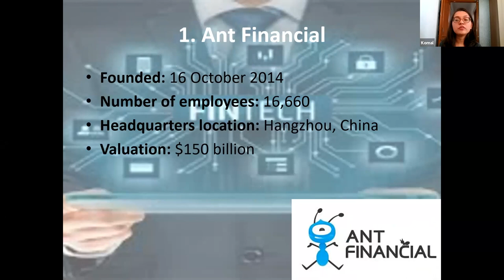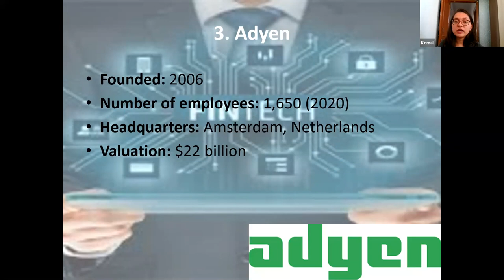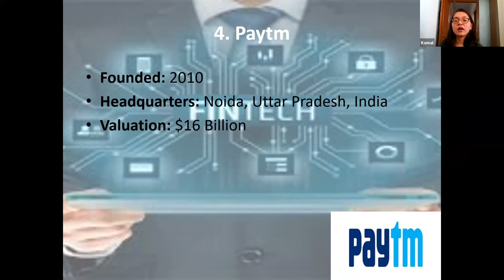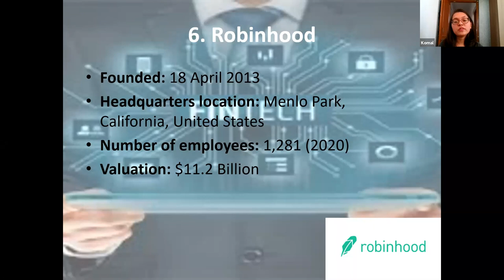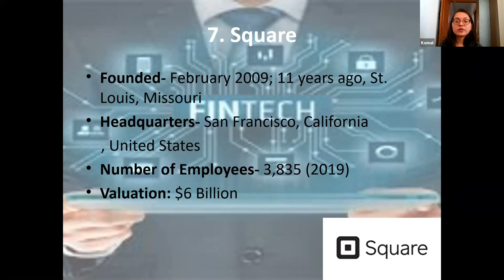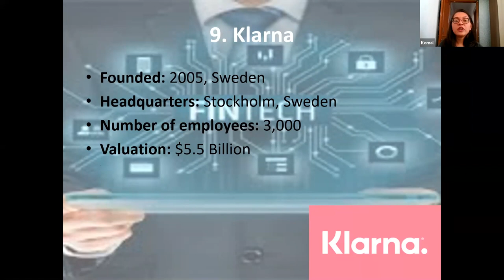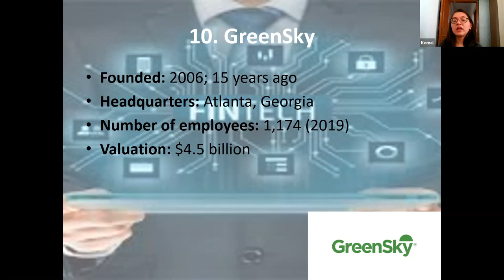Top 10 FinTech StartUps in World💵💷 by Komal Menaria👩🏻‍💼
Dear Visitors,

Bell Icon  🛎️

The World's Top 10 FinTech Companies,

Qudian,

Xero,

SoFi,

Lufax,

Avant,

ZhongAn,

Klarna,

Oscar,

Top 10 FinTech StartUps in the World,

top fintech companies in india asia,

top fintech companies 2020,

top 100 fintech companies,

biggest fintech companies,

top fintech companies 2021,

best fintech companies to work for,

top fintech companies uk,

fintech companies stock,

moneylion,

varo money

fintech startup ideas,

stripe fintech,

valuation of fintech companies,

fintech rising stars,

fintech companies uk,

h2 fintech 100,

fintech market map,

cbinsights fintechs,

biggest fintech companies in india,

qudian fintech,

mature fintech companies,